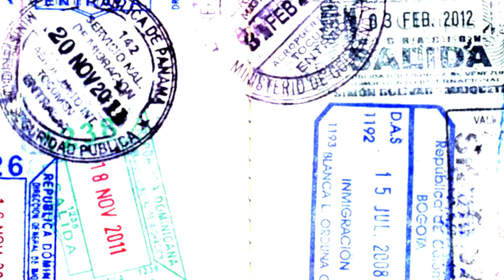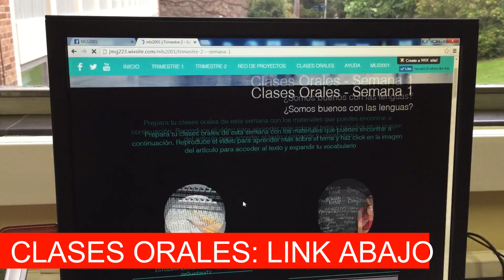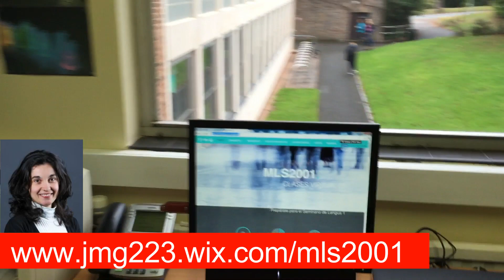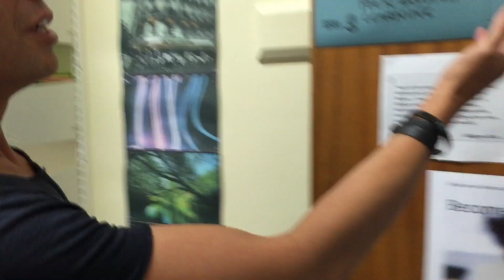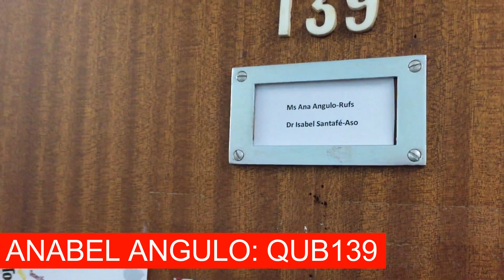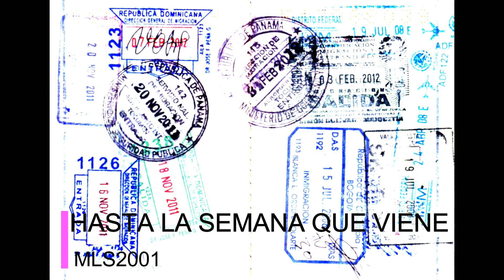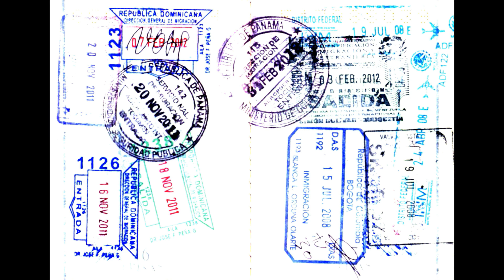SEMANA 1 - ¡Bienvenidos!